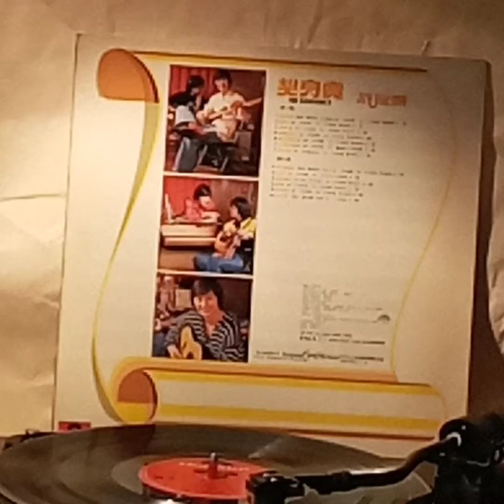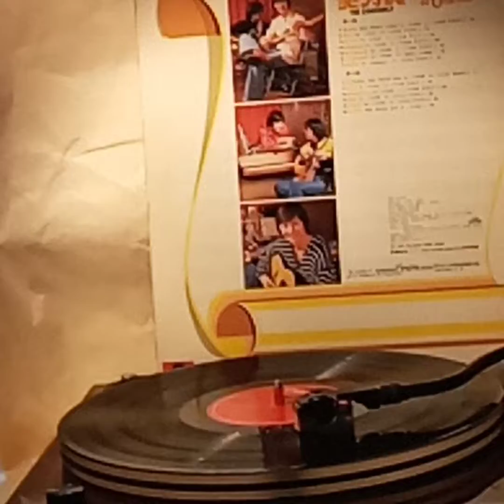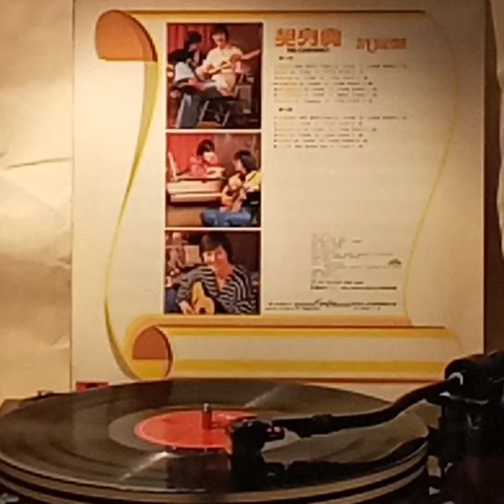許冠傑(黑膠碟)~ 學生哥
Artist: 許冠傑

Song: 學生哥

Album:  "賣身契"(1978'黑膠碟)/ 許冠傑/1978 Polydor Records Ltd.HK.